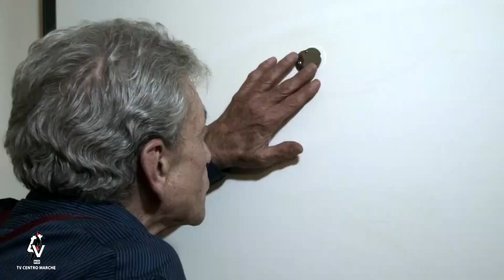A Monte Urano si impara come difendersi dai furti